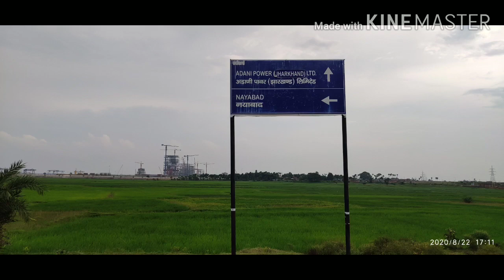Adani Power Plant,Godda, Jharkhand !!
Short Video Tour_Adani Power Plant